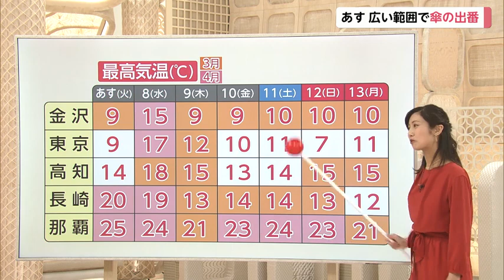【天気解説・1月6日】あさって8日は春の嵐 気象予報士・酒井千佳